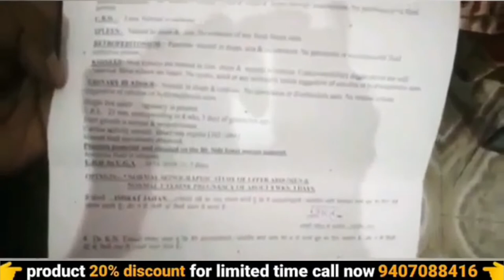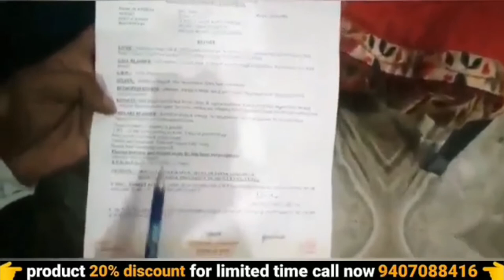irregular periods | home remedies for irregular periods | irregular periods problem | pregnancy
irregular periods | home remedies for irregular periods | irregular periods problem | pregnancy | ayurvedic medicine | awpl result | 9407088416

your query :-
ayurvedic
ayurvedic treatment
ayurvedic medicine
ayurvedic tips
ayurveda
awpl result
Swami Ramdev